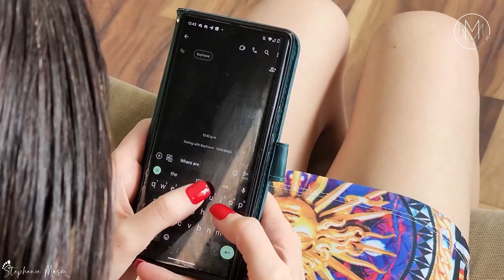Shrunken Boyfriend Gets Dumped VFX (Trailer) - Stephanie Mason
Giantess VFX, Unaware, Shoes, POV, Crush
Waiting for his Girlfriend to finish getting ready so they could go on their date, and he falls asleep on the couch. He woke up to find himself shrunken. Still a little confused he hears the booming footsteps of his now Giantess girlfriend approaching, and he falls to the floor, where he comes face to face with her massive sneakers. He can smell them and is compelled to climb up the shoelace and ride her shoe. He overhears her on the phone and finds out he got dumped. It's all downhill from there.